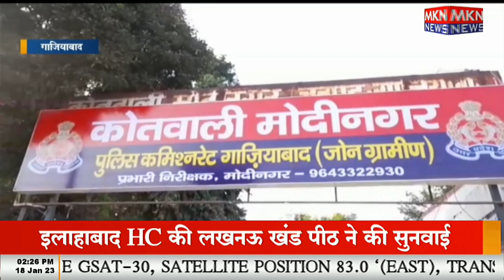पिस्टल लेकर दबंगों का वीडियो वायरल